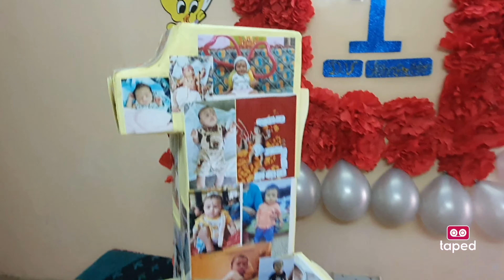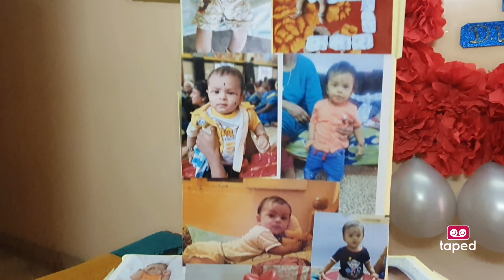D.V. Yohapriyan's 1st Birthday Celebration